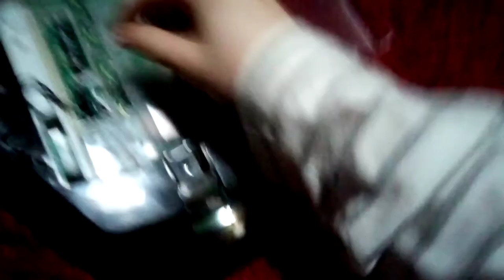Pyronix Deltabell Plus Power failure tamper